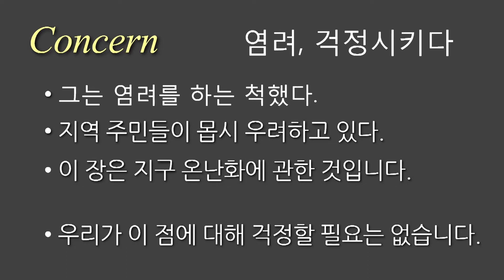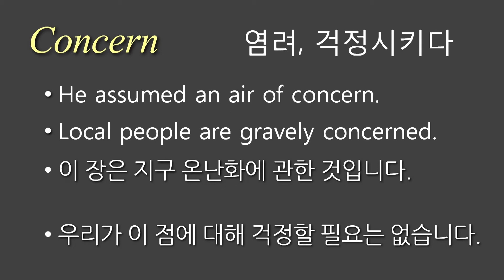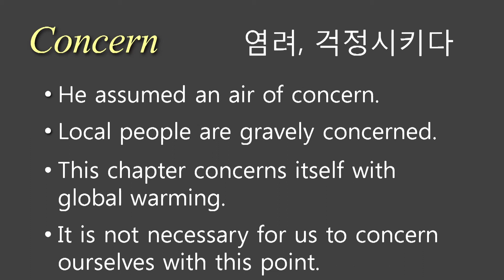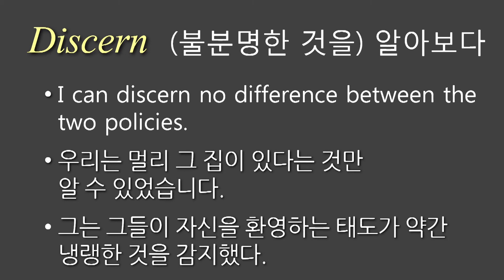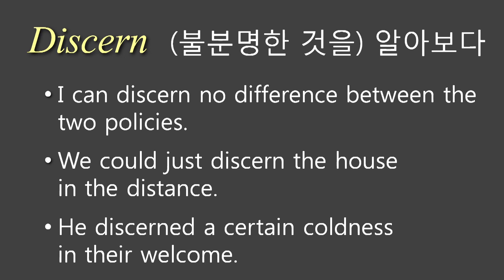토익단어 62, concern, discern 뜻, 멀리서 영어로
Concern - n. 염려
                  v. 걱정시키다
                  v. ~에 관한 것이다

Concerning - ~에 관한
Discern - (불분명한 것을) 알아차리다

Concern [예문]
1. He assumed an air of concern.
2. Local people are gravely concerned.
3. This chapter concerns itself with global warming.
4. It is not necessary for us to concern ourselves with this point.

Discern [예문]
1. I can discern no difference between the two policies.
2. We could just discern the house in the distance.
3. He discerned a certain coldness in their welcome.